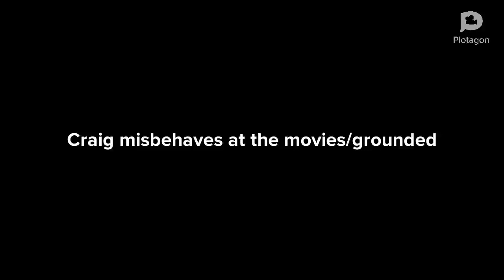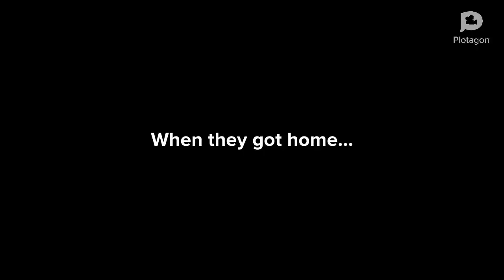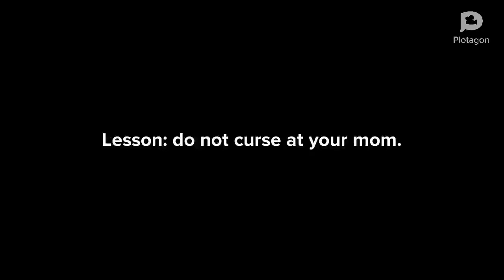Craig misbehaves at the movies/grounded